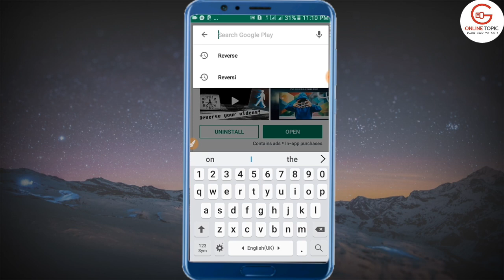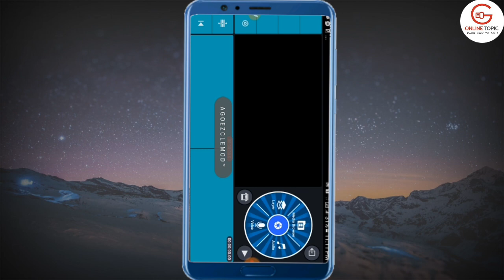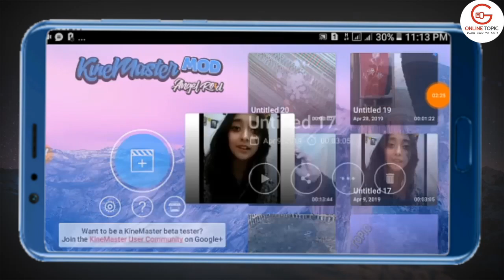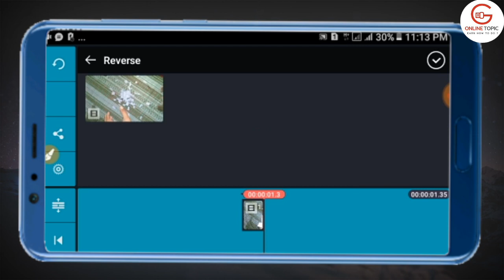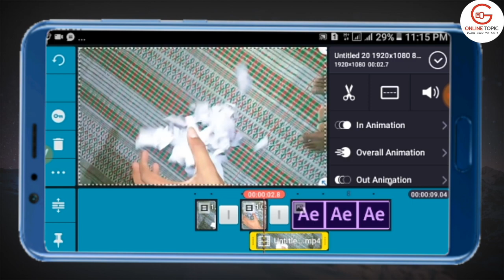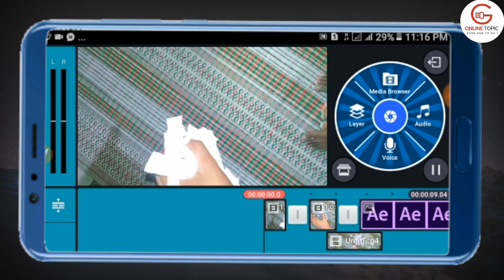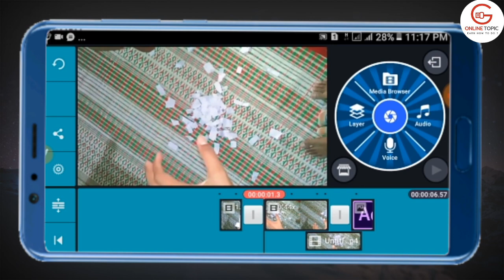Lolona-2 song Editing style || Kinemaster editing || music video editing